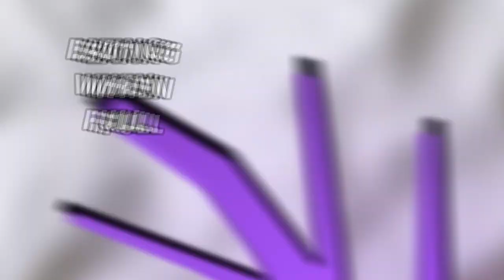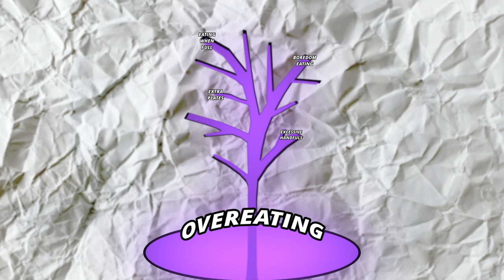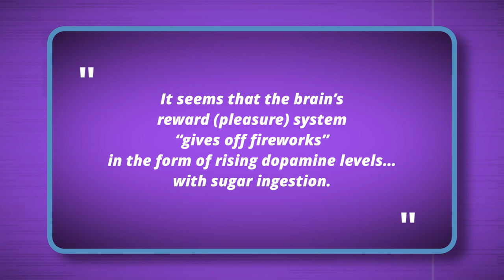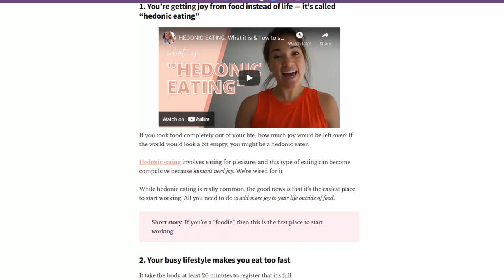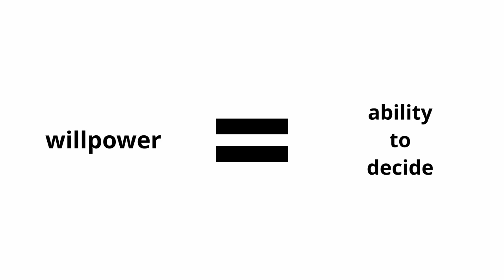HELP! I can't stop overeating! | A guide for the mind behind overeating.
🟣If you've formed a habit of overeating, then this video is for you. Let's take a look at the mind behind overeating and how to put an end to it.

🟣Timestamps:
0:00 What type of overeater are you?
1:22 The psychology behind overeating.
2:29 The skill of emotional awareness
4:03 The ultimate question to ask.
4:36 Going deeper, hedonism.
5:34 What about willpower?

I'll gladly comply to your wishes. Violation of copyright is never intended.